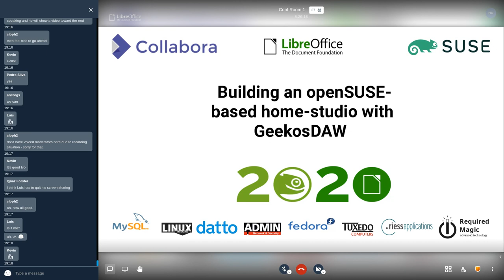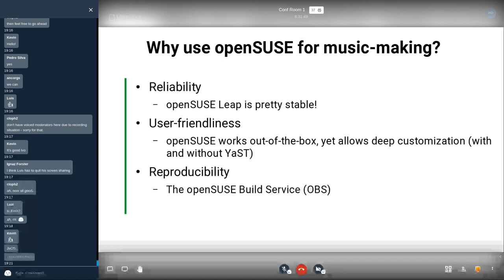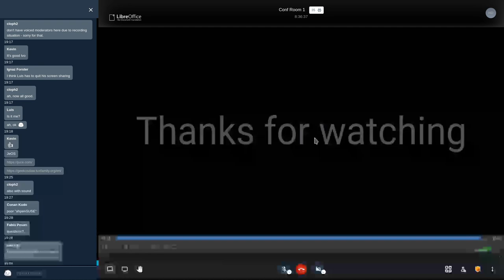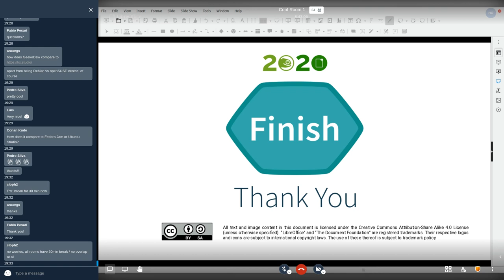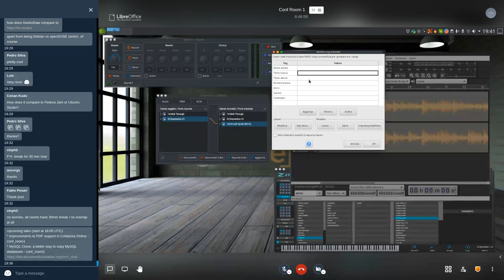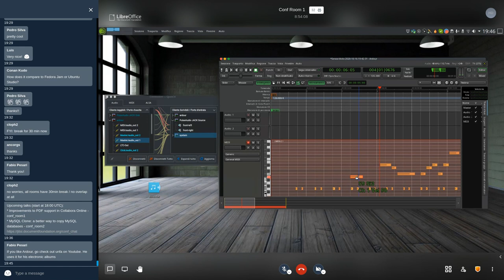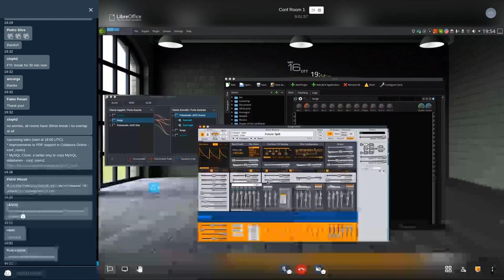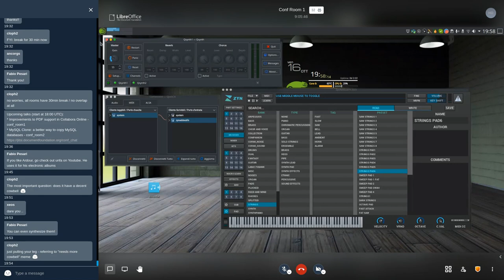Building an openSUSE-based home-studio with GeekosDAW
GeekosDAW is a community project focusing on promoting and distributing FLOSS music-making software on openSUSE.

GeekosDAW starts as an offshot of the Geekos Italia openSUSE community with a clear vision: to bring a user-friendly, professional-level home studio experience to all GNU/Linux users. It does so via "patterns", a way to easily find and install packages suited for different musical needs.

After a brief overview of audio technologies (such as LV2), some music-making software will be shown: Ardour, Qtractor, Zyn-Fusion, tubeAmp and AVL Drumkits.

In the final remarks, users will be invited to join our community in a number of ways: by joining our Telegram channels, by contributing to our wiki or issue tracker or by submitting packages to OBS.